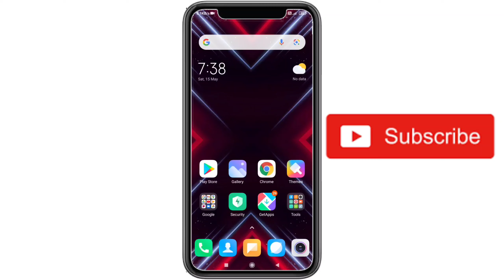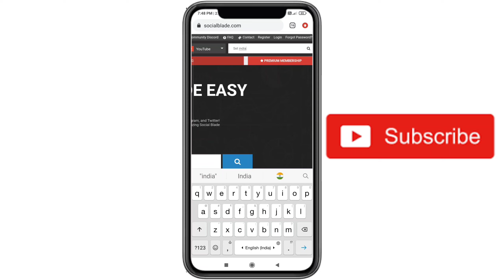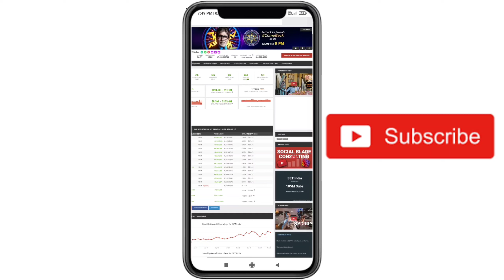Algrow YouTube Channel Monthly Earining- Algrow | Kisi bhi channel ki monthly earning pata kare?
Hiiii
Welcome Tech T Support
Aaj ki ye video mai dekhenge ki aap kis tarah konse bhi YouTube channel ki monthly or yearly earns dhekh sakte ho.

1)youtubers earning
2)monthly earning
3)yearly earning
4)earing
5)youtube earning
6) views and earning
7) YouTube earning
8) Algrow earning monthly